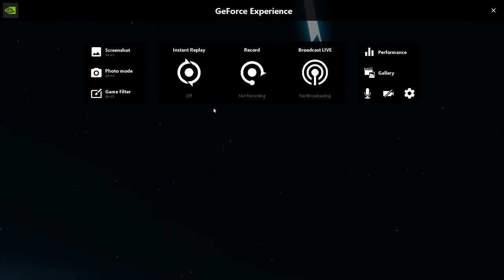I BEAT SPIN ETERNALLY ON EXPERT+!!! (sorry for the lag imma work on that)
spin